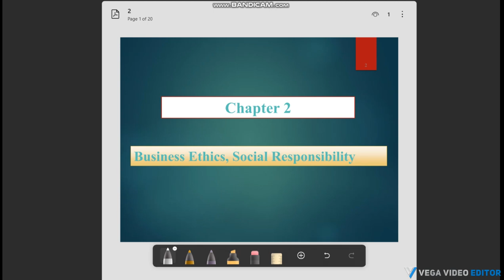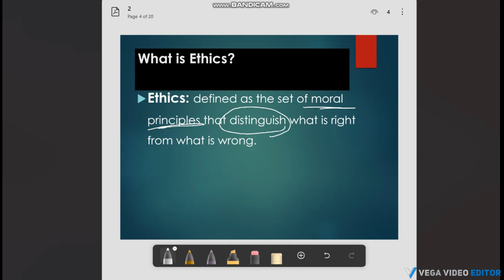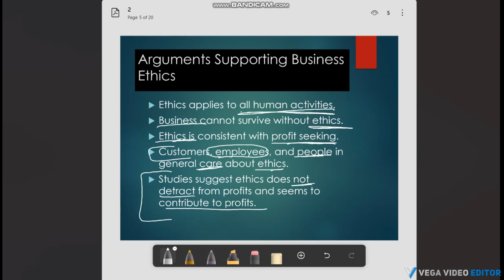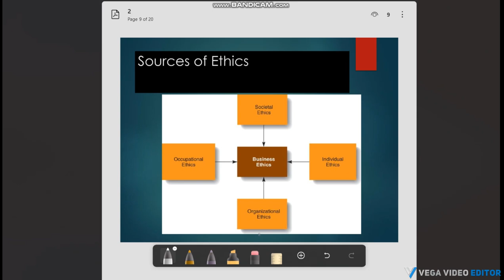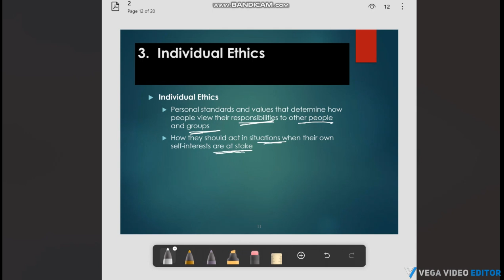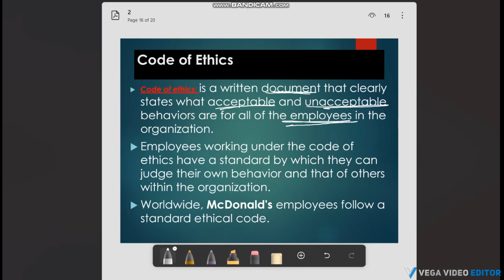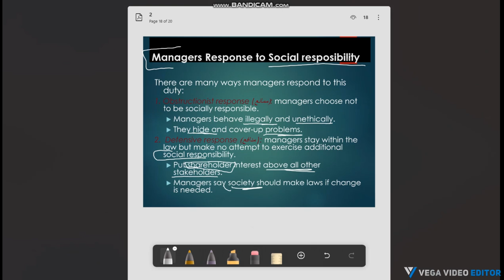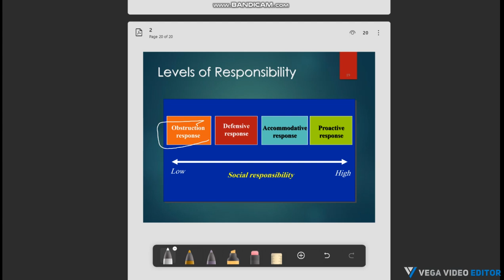Chapter 2 | Fundamentals of Organizational Management